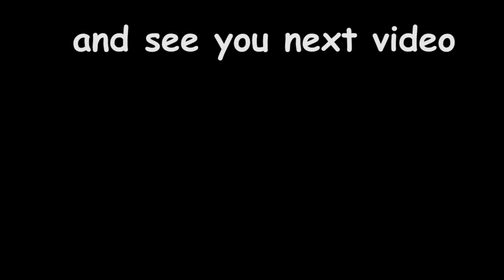I played genshin with multiple accounts so you don't have to follow it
Gabut cuy

» Note: this video is only funny videos / memes / jokes